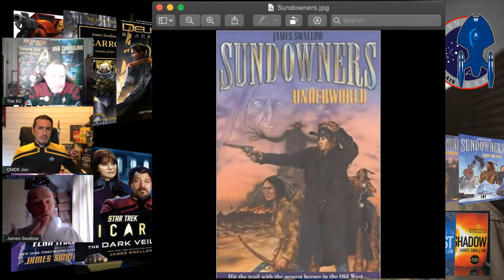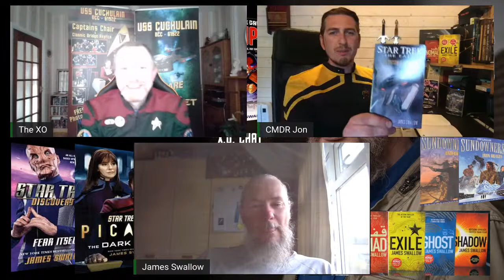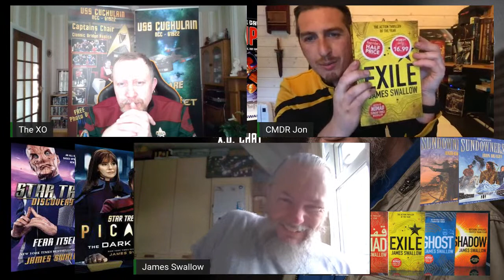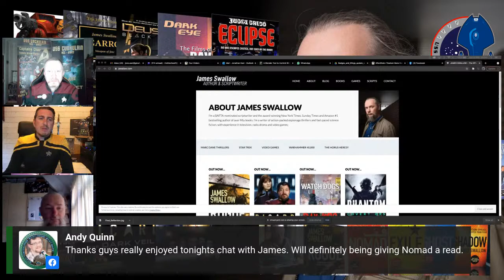James Swallow Interview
New York Bestselling author James Swallow joins us for the XO Chat this Sunday.
James has written for most of the most well know Sci Fi franchises, from Star Trek to Star Gate, Blakes 7 to Judge Dredd, Warhammer 40k to name but a few. He has also penned two series of his own creation, Sundowners and most recently the Nomad series.

Dont forget James wrote the main story premise for two Star Trek Voyager epsiodes, "One" and "Memorial".

A full list of all Jim's novels, scripts & short stories is far to long to list.
So join us on Sunday, live! Let us know your questions for James in the Comments.